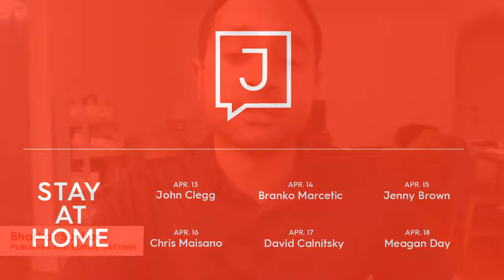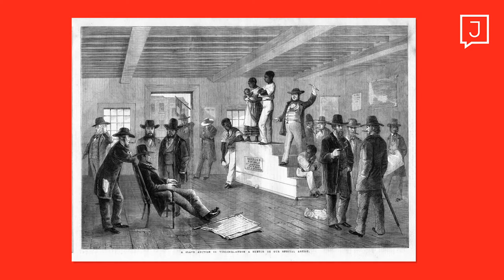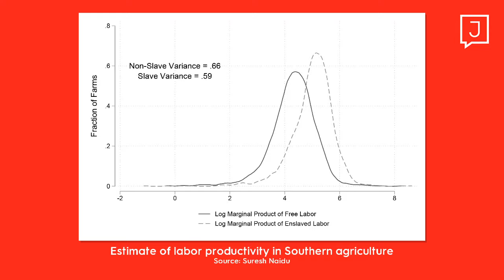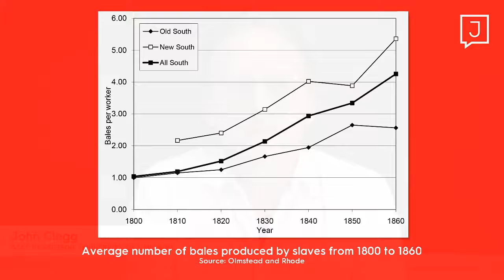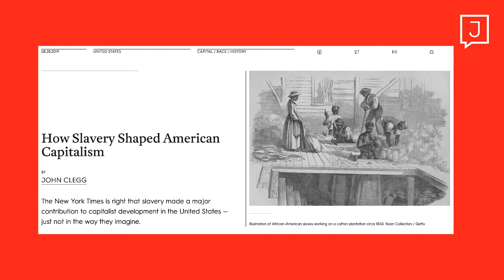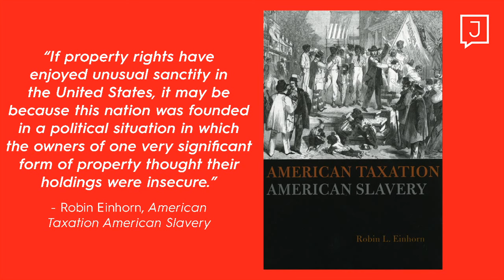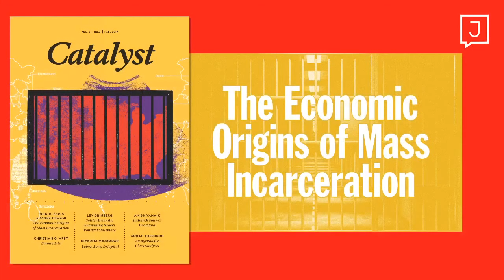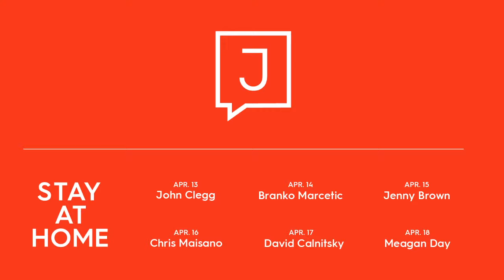What Role Did Slavery Play in Shaping American Capitalism? (Stay At Home #17)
University of Chicago fellow and Jacobin contributor John Clegg on how we should remember slavery's historic role in the development of American capitalism.